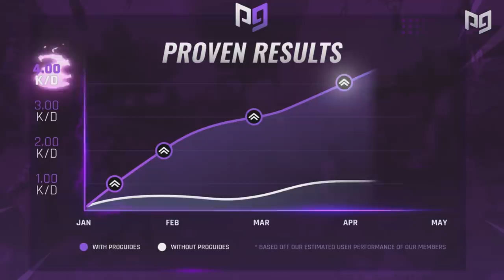5 NEW Overpowered Strategies & Counters to the Season 2 Meta